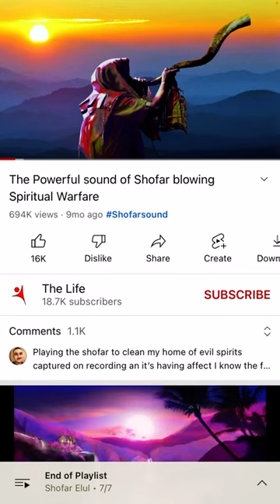(mirror- King Chaim) Elul (Day 11) and the Blowing of the Shofar! 🎺🪧🎺